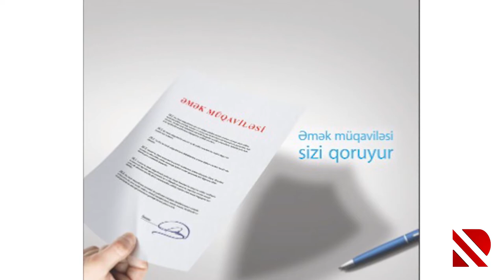Xidməti müqavilə ləğv olunacaq